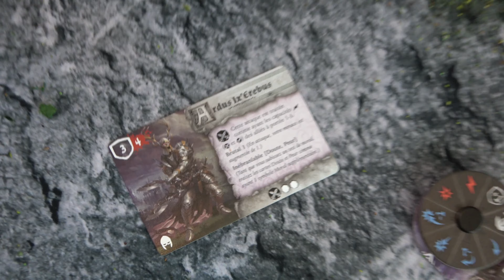Règle du jeu & Démo RUNEWARS le jeu de figurines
Hello les wargamers, dans cette vidéo je vous fais une explication des regles du jeu RUNEWARS et une démo d'une partie!